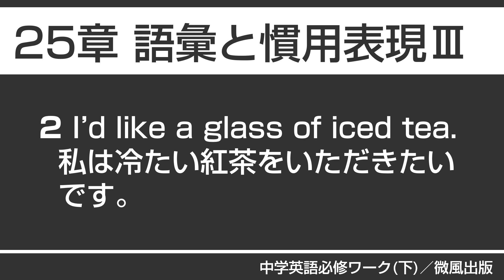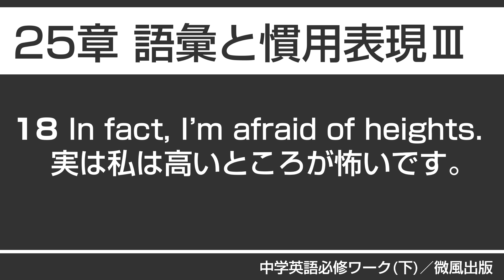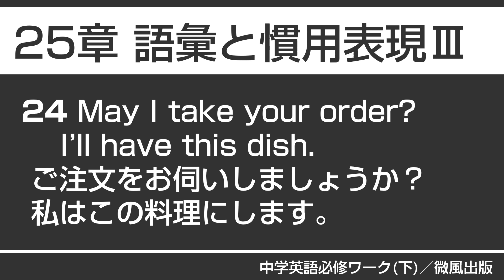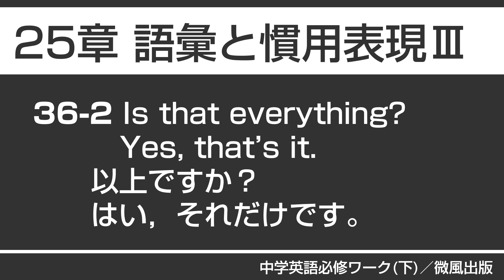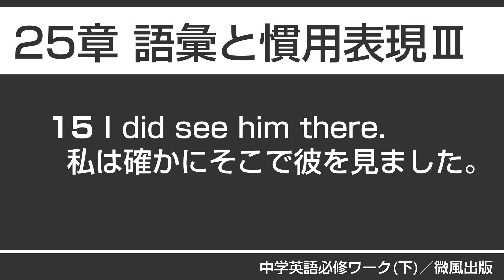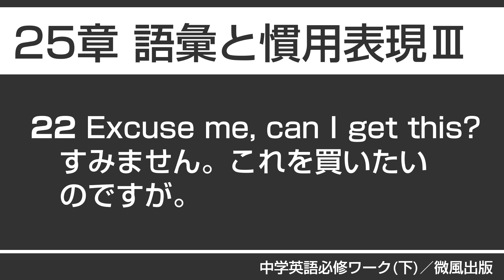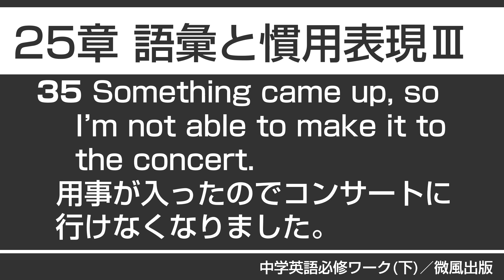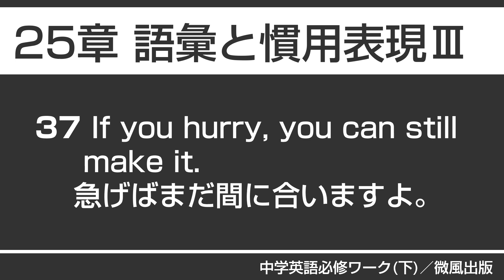25語彙と慣用表現Ⅲ／中学英語必修ワーク